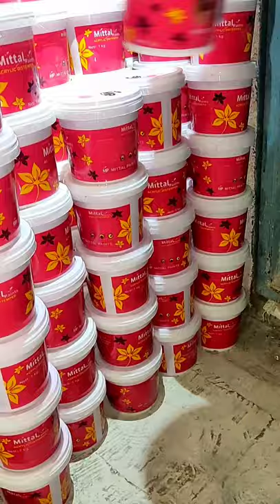water snake found in paint factory